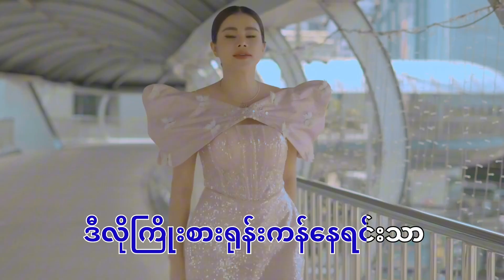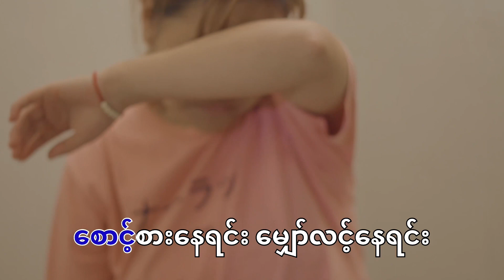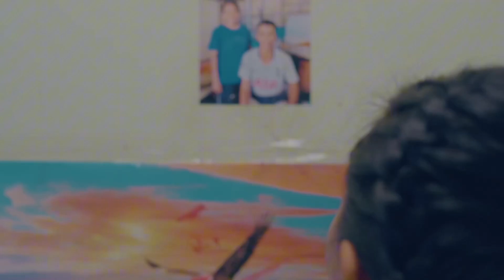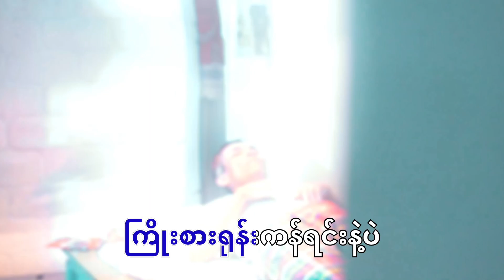HOPE - မျှော်လင့်ခြင်း ( Official Karaoke Male Version )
Song - မျှော်လင့်ခြင်း ( Official Karaoke Male Version )
Artists - Boss Koy Feat - Hein Min Thu
Composer - Hein Min Thu

Lyrics :
Intro : အခြေအနေမပေးတဲ့ကို့ရဲ့ဘဝထဲမှာ
ဒီလိုကြိုးစားရုန်းကန်နေရင်းသာ
ဘယ်လိုပင်ခက်ခဲလဲအတူကြိုးစားရှေ့ကိုလှမ်း

ဒီမိသားစူလေးရဲ့အနာဂတ်အတွက်
အရာရာကြိုးစားရုန်းကန်အကုန်ပေးဆပ်

နာကျင်စရာများရှိလှည့်ဦး
ကိုလေအားတင်းထားကာရှေ့ဆက်ရင်း

Pre : နာရီတိုင်း သတိရလို့မျက်ရည်ဝိုင်း
ပြောမထွက်တဲ့စကားတွေ
ဖွင်ပြောချင်လဲ ရင်ထဲမှာဘဲ
သိမ်းဆည်းထားဆဲဘဲ

Chorus : မျှော်လင့်ထားတယ်တနေ့မှာတို့ပြန်ဆုံကြမယ်
အဆင်မပြေမှုတွေရဲ့အလယ်ကြိုးစားရုန်းကန်ရင်းနဲ့ဘဲ
တချိန်မှာမိသားစုနဲ့အတူမခွဲခွါအတူရှိမယ့်နေ့ရက်ကို

စောင့်စားနေရင်း မျှော်လင့်နေရင်
မျှော်လင့်လို့ထားနေမယ်

Verse 2 : လောကဓံ တရားရဲ့ထဲထိုးနက်ခြင်းကြား
ကိုလေထိန်းလို့မရခဲ့ အလွမ်းမျက်ရည်ကျ
မိသားစု ရှေ့ရေးမှာ အတူဆုံကာ နေဖို့ရာ
ကြိုးစားရုန်းကန်ရင်းနဲ့သာ

မျှော်လင့်လို့ထားနေရ အနွေးဓာတ်တွေရှိတဲ့နေရာလေး
အတူဆုံကာစားနေကြ မိသားစုထမင်းဝိုင်းလေးမှာ
တစ်နေ့တော့  ပြန်ရမှာပါ ကိုလေစောင့်စားရင်းသာ ကိုလေမျှော်လင့်ရင်းသာ

Pre : နာရီတိုင်း သတိရလို့မျက်ရည်ဝိုင်း
ပြောမထွက်တဲ့စကားတွေ
ဖွင်ပြောချင်လဲ ရင်ထဲမှာဘဲ
သိမ်းဆည်းထားဆဲဘဲ

Chorus : မျှော်လင့်ထားတယ်တနေ့မှာတို့ပြန်ဆုံကြမယ်
အဆင်မပြေမှုတွေရဲ့အလယ်ကြိုးစားရုန်းကန်ရင်းနဲ့ဘဲ
တချိန်မှာမိသားစုနဲ့အတူမခွဲခွါအတူရှိမယ့်နေ့ရက်ကို

စောင့်စားနေရင်း မျှော်လင့်နေရင်
မျှော်လင့်လို့ထားနေမယ်

Chorus : မျှော်လင့်ထားတယ်တနေ့မှာတို့ပြန်ဆုံကြမယ်
အဆင်မပြေမှုတွေရဲ့အလယ်ကြိုးစားရုန်းကန်ရင်းနဲ့ဘဲ
တချိန်မှာမိသားစုနဲ့အတူမခွဲခွါအတူရှိမယ့်နေ့ရက်ကို

စောင့်စားနေရင်း မျှော်လင့်နေရင်
မျှော်လင့်လို့ထားနေမယ်

Amazon Music
YouTube Music -

Facebook and Tik Tok မှာလည်း follow လုပ်လို့ရပါတယ် ။